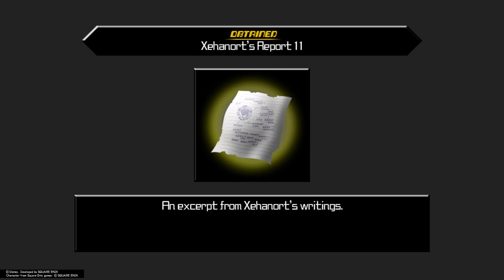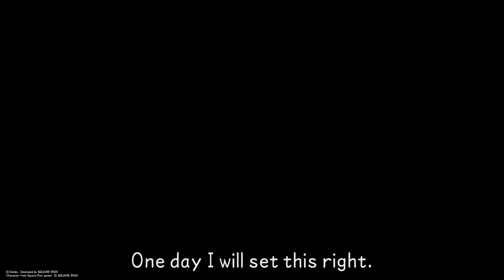KINGDOM HEARTS - HD 1.5+2.5 ReMIX -_20200105005741